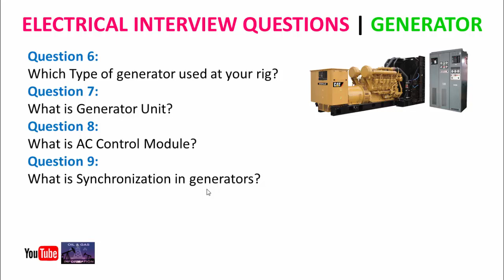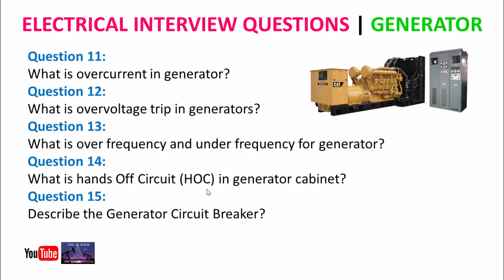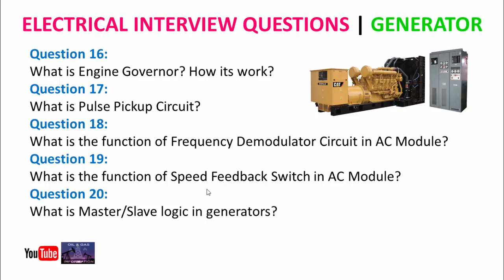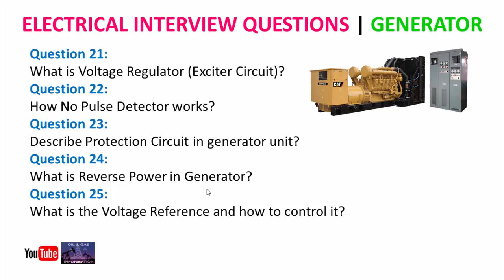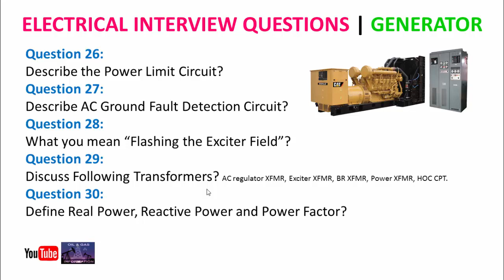Electrical Interview Questions | Generator | Oil and Gas | Rig/Chief Electrician Interview Questions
This video is for the Rig Electrician and for other electrical trade people.

In this video you will learn the electrical interview questions related to generator which were asked from rig electrician and chief electrician.

For Answers

Thanks.